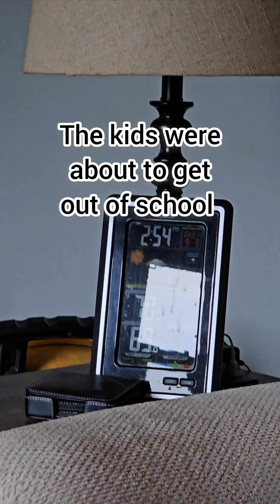From happy to sad to happy again!mikelalicich